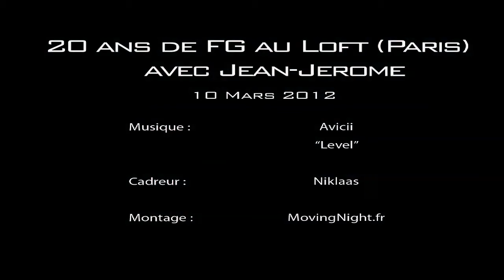AFTERFILM : FG DJ RADIO 20 ANS at LOFT PARIS [10/03/2012]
AFTERFILM OFFICIEL : FG DJ RADIO 20 ANS
Avec aux platines le DJ emblématique Résident CLUB FG : JEAN-JEROME !
Du Samedi 10 Mars 2012

LE LOFT : Best Club In Paris !

Production : MovingNight.fr